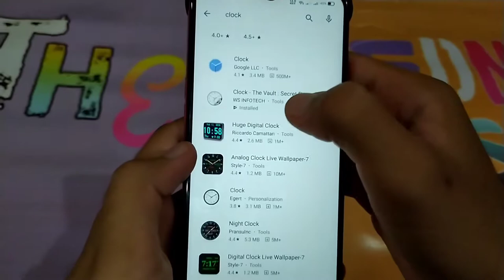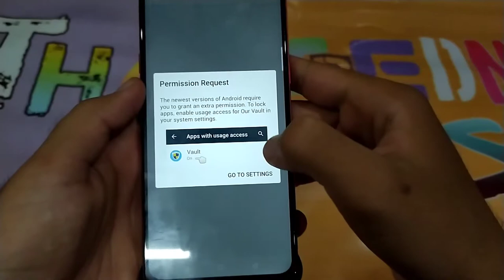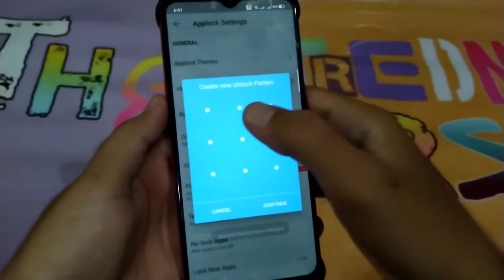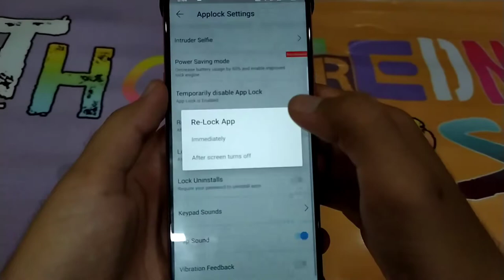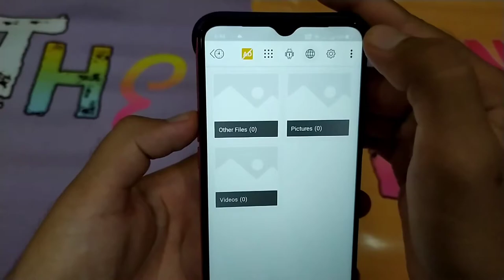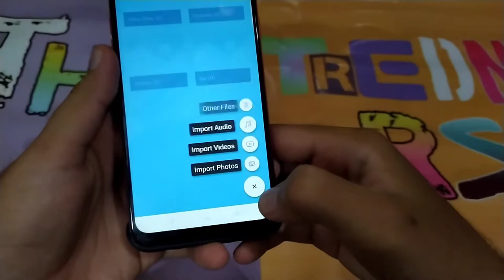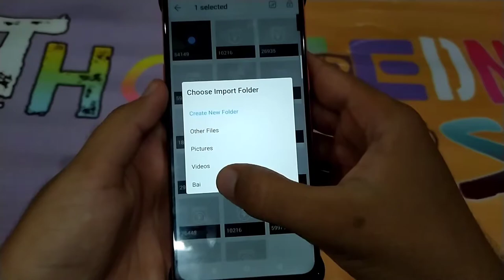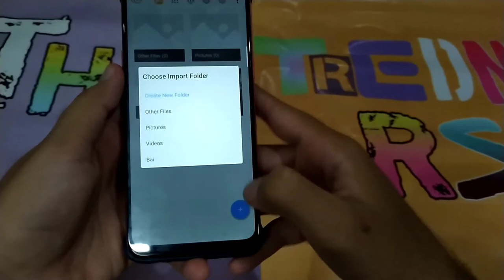Clock - The Vault : Secret Photo Video Locker | App Lock Android & App Lock Setting | Password Login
Clock - The Vault : Secret Photo Video Locker

Clock Vault(Secret Photo Video Locker) is a best privacy protection app to keep safe & easily hide your private photos, videos & any other files that you do not want others to see on your device.

This is a Must-Have App for protecting your privacy as hiding each of the media files using password!
You can easily manage the folders or albums of gallery & view, move & export pictures.

Highlight Features:

• Hide Pictures: Easily hide pictures to our vault from your gallery with private photo locker.

• Hide Videos: Easily hide your private media to our vault from your gallery with private video locker.

• Strong AppLock: Lock your Messenger, Gallery, Browser, Contacts, Email or any other apps you choose. You can also lock Wifi, Bluetooth & recent tasks.

• Fingerprint Protection: You can use your fingerprint to Unlock your secret Clock vault and Applock Fingerprint.

• Icon Hide/Replace: Replace your Clock Icon with other icons like Vault Calculator, Whether, Music, Calculator Lock, Calculator Vault etc for better disguise Vault.

• Break-in Alert: Capture a snapshot and mails to you the selfie of anyone who tries to unlock apps behind you. You can also See & save the snooper photo from inside Gallery Vault.

• Fake Password(Decoy Locker): Support Fake Locker system and show fake content when you input fake password to protect real gallery lock.

• Private Browser(Incognito Browser): Private web browser to download and Lock photos, videos and audios from Internet & leaves no tracks in your system.

• Video Player: Super Inbuilt Video player to watch videos inside video Vault.

• Themes Applock: Choose different type of applock themes to beautify your lock screen, Select your gallery image to set behind lock screen.

• Easy Navigation: You can easily navigate to back screen from anywhere inside Gallery Lock by swipe right from left edge like iphone navigation.

• Beautiful Design: Smooth and elegant user experience.

Special Features:

- App Disappears from recent apps list.
- Protects Time Lock from being uninstalled by kids or strangers.
- Easy file management system. (Edit, Move, Rename, Create Folders etc)
- Set Backup Pattern Lock for your app lock.
- Direct Hide files from gallery by share option. Share to Vault from your gallery to Instant hide multiple photos videos.

How to Use Time Lock?
Step 1: Launch our Vault Clock and press the middle button of clock.
Step 2: Set a desired time password by moving hour and minute hands and press middle button of clock.
Step 3: Now repeat the password to confirm.

IMPORTANT: Do not uninstall this app before restoring your personal files otherwise it will be lost forever.

This app uses Device Administrator Permission.
Clock Vault needs Device Administrator Permission to prevent it from being uninstalled by snoopers & this app never use this permission except for uninstall prevention.

Timer Vault need Accessibility services Permission for power saver & help users with disabilities to unlock apps.

FAQ

What can I do if I forgot my password?
- Launch Clock Vault and press middle button of clock. Set 10:10 time by moving hour and minute hands and press middle button again. It will open password recovery option.

Are my hidden files stored online?
No. Your files are stored only on your device, so please make sure to backup all your hidden files before transferring to new device or factory reset.

Can I recover my files after uninstall of this app?
-You cannot recover your files once you uninstall the app. To prevent your app from uninstall please switch on “Uninstall protection” from this app settings.